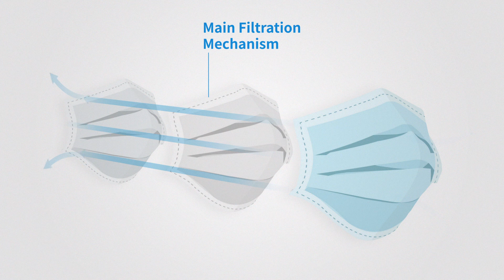T&K Medical Supplies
Medical Supplies during The Pandemic

Is your public or private health organisation in need of medical supplies during the COVID-19 Crisis? Are you an approved supplier of medical equipment? If so T&K is here to help.
T&K is a global leader in medical device manufacture for the Healthcare Industry, specializing in the production of disposable surgical masks.
 T&K was established in 1999 and has six wholly owned subsidiaries which currently provide coverage to thousands of hospitals worldwide.